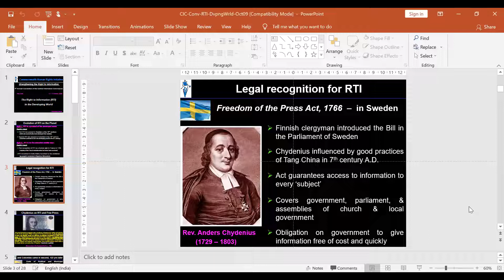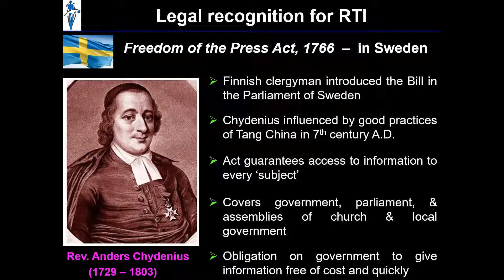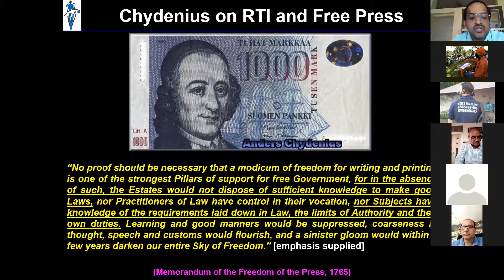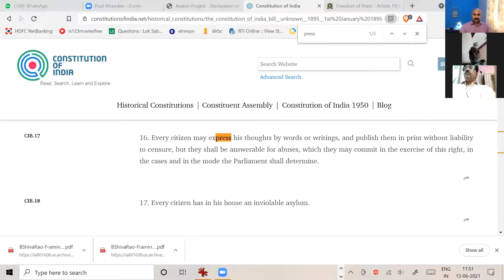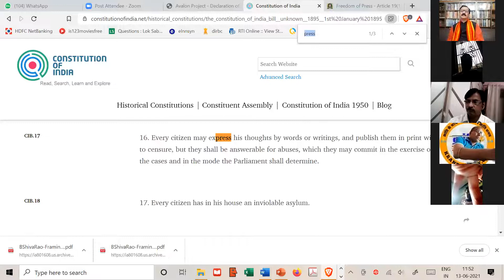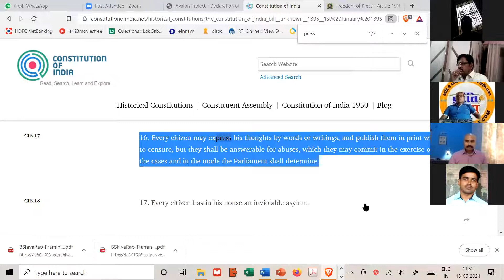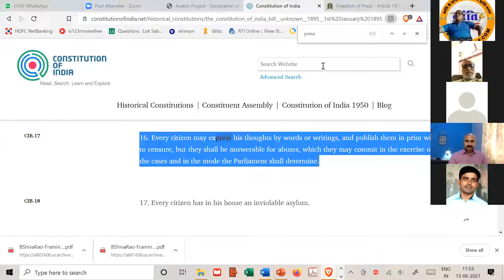51st RTI Meet - RTI Govt & Journalism Part 2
51st RTI Meet - RTI Govt & Journalism Part 2 MP SIC Shri Rahul Singh, Ex CIC Shri Shailesh Gandhi, Ex MPSIC Shri Aatmdeep, RTI Activists - Venkatesh Nayak, Bhaskar Prabhu & Veeresh Bellur KM Bhai Shri Jairam Shukla ji, DG IIMC Shri Sanjay Dwivedi ji